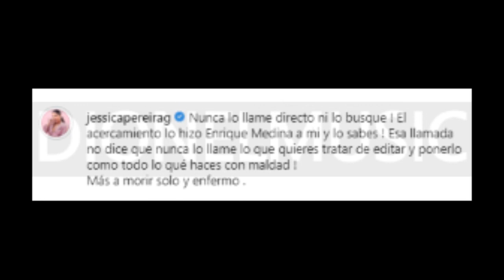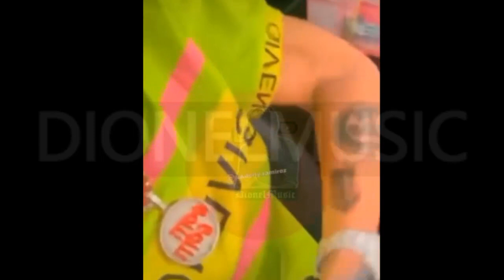Rochy rd dispuesto a meter mano con el alfa y Jessica pereira acaba con alofoke